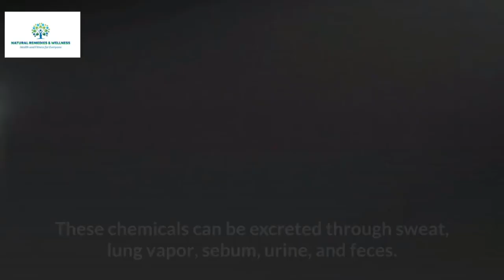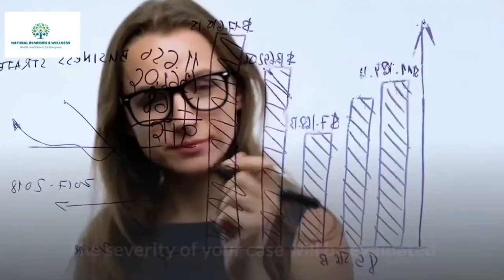Natural Ways to Overcome Addiction I Addiction and Recovery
What is the very first thing that should be done in order to overcome addiction? Addiction and recovery has been a very serious subject and not many patients have been successful in it.
Detoxifying the body is the key to addiction recovery. Whether you took heroin, meth, or crack, body detoxification is the answer, particularly liver detox. There are various methods for body detox.

In this video, I will present to you natural ways to overcome addiction. Please continue viewing so you will learn more.